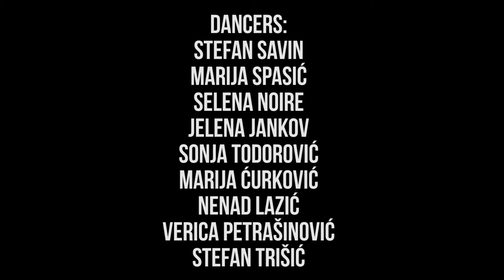WORK :: Work - Rihanna ft Drake :: Timbao Škola Salse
• CHOREOGRAPHY BY : Matt Steffanina
• PERFORMED WITH : Marija Spasić, Selena Đorđević, Marija Ćurković, Jelena Jankov, Verica Petrašinović, Sonja Todorović, Stefan Savin, Stefan Trisić, Nenad Lazić,

• ABOUT TIMBAO : Timbao je osnovan 4. Septembra 2012. godine i od tada naporno radi kako bi postao ono što danas jeste - škola sa kvalitetnim instruktorima, plesačima, kako starim tako i novim, koji omogućavaju plesnoj školi Timbao da nastavi sa entutijazmom da razrađuje i širi svoju ponudu donoseći zabavu, opuštanje, druženje uz, naravno, plesno znanje koje će postati neizostavni deo vašeg života.
Časovi kubanske salse se održavaju tokom cele nedelje u različitim terminima, u zavisnosti od toga u kom ste nivou plesnog iskustva. Pozivamo sve da nam se pridruže i da se sami uvere zašto je baš kubanska salsa očarala i podigla na noge čitav Beograd, a i šire.

Možete nas pratiti na facebook stranici gde ćete dobiti sve detaljne informacije